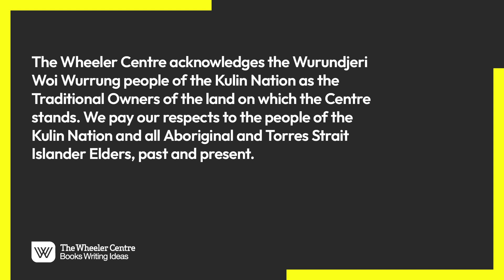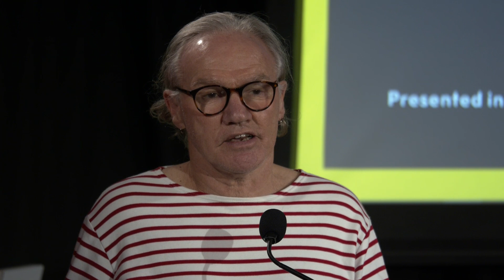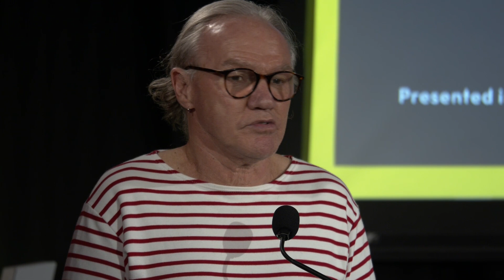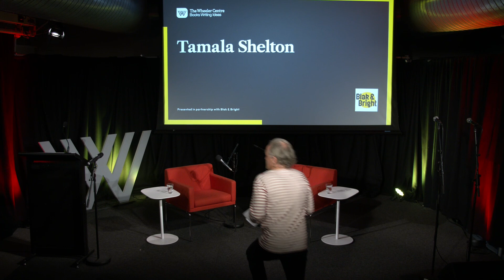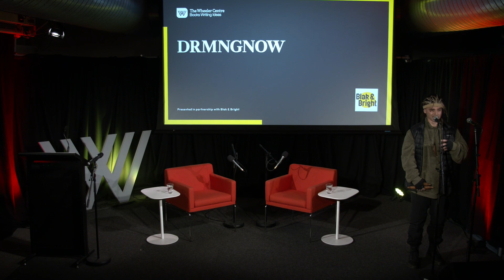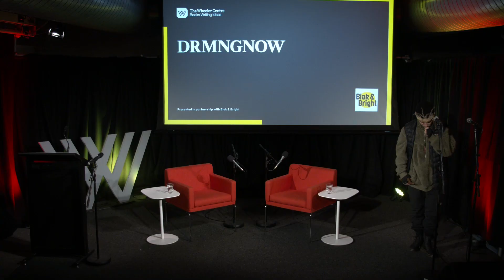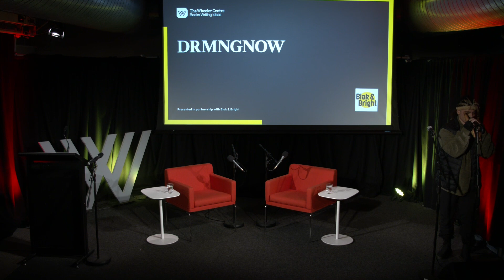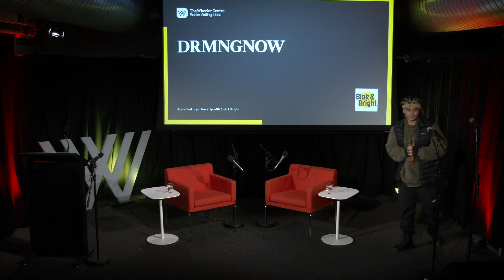Blak, Loud and Proud: First Nations Classics 2024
Aboriginal and Torres Strait Islander writers have been sharing stories on this continent for millennia. From best-selling and award-winning poetry, memoir and fiction to powerful works that defy categorisation, Blak writing depicts, challenges and honours culture, community and Country. Much-loved books by First Nations writers stand strong on shelves in homes, libraries, bookshops and classrooms – but there are always more books and writers to be discovered and rediscovered.

In 2023, University of Queensland Press (UQP) introduced its First Nations Classics series to amplify Blak voices in the Australian literary canon. For 2024 NAIDOC Week, The Wheeler Centre celebrated the second instalment in the series with some of Australia’s finest writers.

This special event featured acclaimed writers Larissa Behrendt, Fiona Foley, Claire G. Coleman and Dylan Coleman, with host Tony Birch and a special performance by Tamala Shelton, as they celebrated the sharing of First Nations storytelling through the generations. The evening closed with a special performance by Yorta Yorta artist and poet Neil Morris (DRMNGNOW).

This event honours the 2024 NAIDOC Week theme, ‘Keep the Fire Burning! Blak, Loud and Proud’ and the enduring strength and vitality of First Nations cultures.